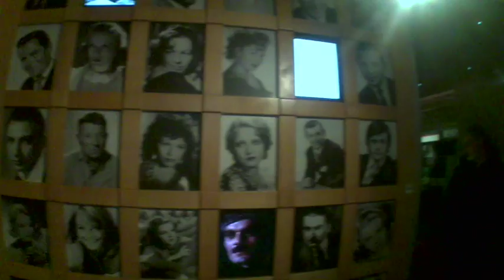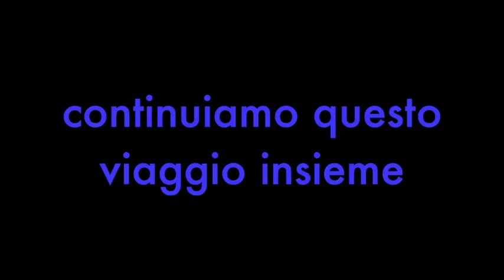Sono stata a Torino // Vlog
Sabato 4 marzo sono andata a fare una giornata a Torino.
E come sempre vi ho portato con me.
Spero che questo vlog ti abbia tenuto compagnia e ti sia piaciuto.